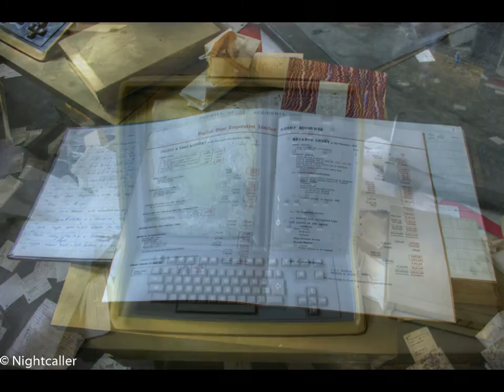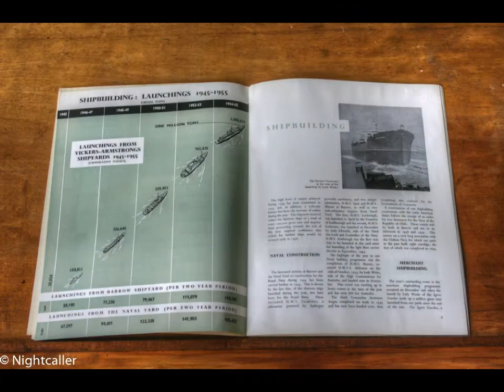The Vickers Building sheffield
The Vickers Building, Brightside Lane grade II listed building

This building was completed in 1907 as the Head Office for the Vickers company. It was subsequently occupied by English Steel, British Steel and Sheffield Forgemasters.

Steel works offices and workshops, including living
accommodation for the Vickers family and their staff in the
central block. Central office building 1906, by AF Watson for
Vickers, Son & Co. Adjoining ranges 1911 for Vickers, Son &
Maxim / Vickers Ltd. Steel frame with red brick cladding and
ashlar dressings, with slate roof and various chimneys.

EXTERIOR:

main range, to right, 4 storeys plus basement; 28
window range. To left, lower 3 storey block; 19 window range.
To left again, 2 storey gabled block; 3 window range. Ashlar
plinth, moulded eaves cornice, parapet with pilasters and
stone coping, concrete balconies with steel railings to 3
upper floors.

Main block has a near symmetrical facade of 1:6:1:4:3:4:1:7:1
windows, the single bays and 3 central bays emphasized, the 3
right hand bays blind. 6-pane windows, on ground floor with
quoined jambs, on first and second floors with eared brick
architraves and sillbands, on third floor with lintel band.

Basement has segment-headed barred windows with stepped
keystones. End bays have 3-light upper windows with stone
architraves, those to first floor segment-headed. Bays 9 and
21 have segment-headed keyed ground floor windows. Above them,

2 storey canted stone oriels. On third floor, corniced 3-light
segment-headed windows flanked by pilasters carrying open
pediments containing cartouches. 3 bay centre has polished
stone ground floor with recessed round-arched doorway with
fanlight flanked by Tuscan columns carrying cornice,and
beyond, single side lights. Above, 2 storey canted stone oriel
flanked by windows with eared architraves separated by
rock-faced and rusticated pilasters. On third floor, windows
with stone architraves set in tetrastyle in antis colonnade
with dentilled pediment containing oculus. Above again, square
ashlar turret with round arches and angle pilasters, topped
with lead cupola. To right, ridge louvre with pyramidal lead
cap and finial.

Range to left, brick with stone dressings, has plinth,
pilasters, cogged eaves band and coped parapet. Cast steel
lintels to lower floors with keystones embossed "VSM"
(Vickers, Son & Maxim) to right, and "V" (Vickers) to left,

reflecting a change in the company's title which took place
during construction. Lower floors have steel multi-pane
windows except for the first floor right bay, which has two
6-pane sashes. Second floor has paired margin light sashes in
each bay, the pair to right blocked.

INTERIOR

contains reinforced concrete floors and innovative
heating and air conditioning systems. These include tile-lined
air ducts and "vacuum steam" heating, and a ducted vacuum
cleaning system with outlets throughout the building. Walls
are largely clad in polished marble and terrazzo. Boardroom
has green and grey marble walls and fireplace, and mahogany
woodwork. Marble lined first floor corridor has arches at
intervals, terrazzo floor and bronze-finished 3-light
chandeliers. Second floor landing has marble clad triple
arcade, with terrazzo stair and landing and marble clad
balustrade and capping. Lift enclosure mainly concealed, but
Art Nouveau style metal screen is visible on first floor
landing. Office interiors have moveable partition walls.

HISTORICAL NOTE:

this building is important not only for its
architectural quality and innovative use of materials, but for
its historical association with the important Vickers firm and
the British armaments industry of World Wars I and II.
AF Watson, c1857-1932, was an assistant to Charles Hadfield of

with whom he designed a number of board schools. He later
designed a number of company offices and banks.